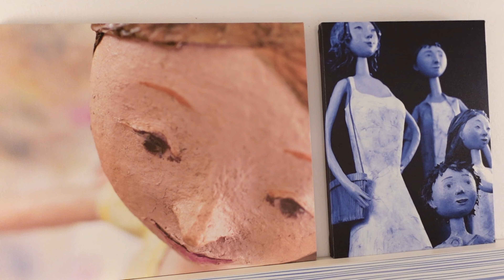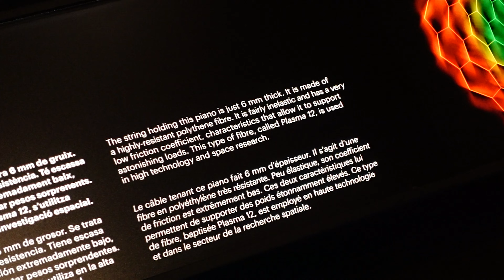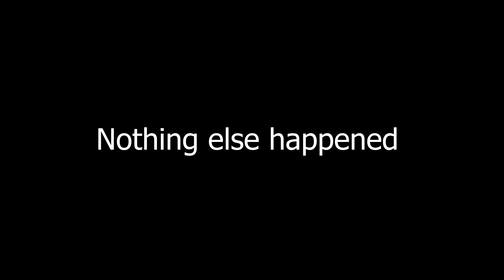Barcelona | Resort and city break all in one weekend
Welcome to our exciting travel vlog, where we take you on an journey to the vibrant city of Barcelona! Join us as we embark on a bank holiday weekend adventure.

We stayed at 30 Degree Hotel - Pineda Splash. This all-inclusive hotel provided us with a comfortable and luxurious stay, boasting lovely views and top-notch amenities.

We take you on a scenic train ride from Pineda de Mar to the heart of Barcelona. As we stepped off the train, we were immediately captivated by the city's vibrant energy and architectural wonders.

Get ready to be inspired, as we invite you to come along and explore the magic that awaits in Barcelona!